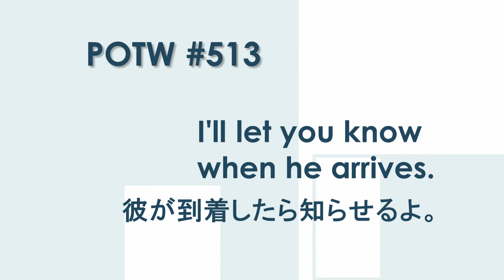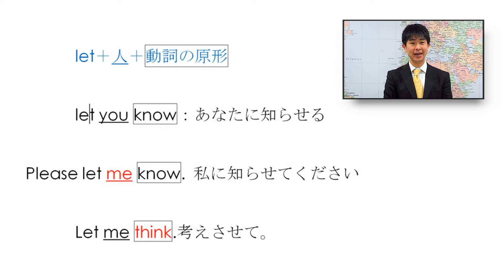今週の英会話フレーズ：I’ll let you know when he arrives. 彼が到着したら知らせるよ。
Phrase # 513
 "I’ll let you know when he arrives."
 「彼が到着したら知らせるよ。